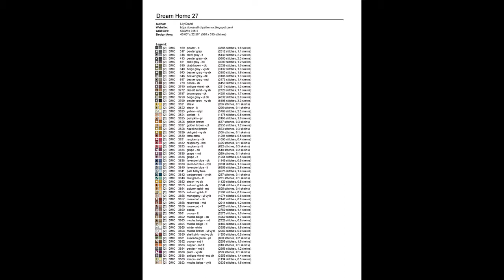Cross Stitch Patterns| for |cross stitch designs| Dream Home 27